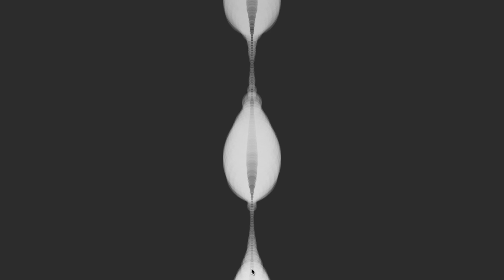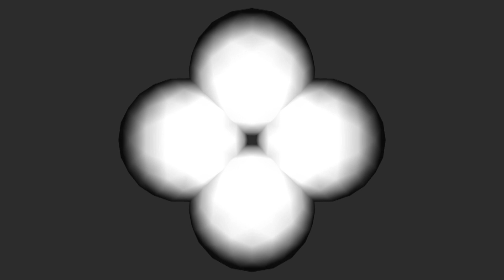Creative Coding Term2 Final Video